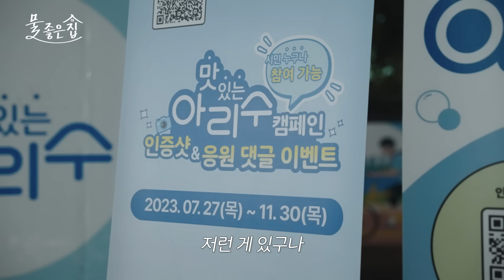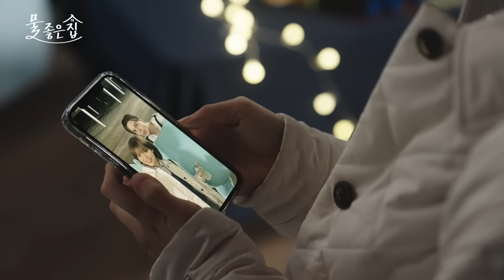[물 좋은 집 EP. 9] 시절인연, 썸남이 있었는데 없어질 예정입니다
"혹시 우리 썸일까요?"
조심스레 건넨 나리의 한 마디에 돌아온 가브리엘의 답은 무엇이었을까요?

영상 속 깜짝 등장한 아리와 아리수 트럭도
물 좋은 집 8화에서 바로 만나보세요✨